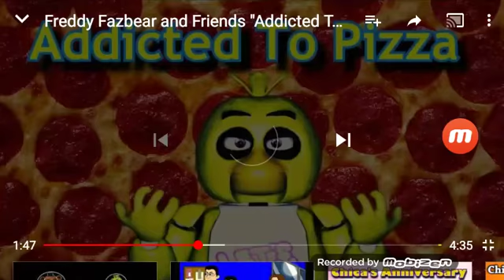I Strangle Peep The Chick Stealer